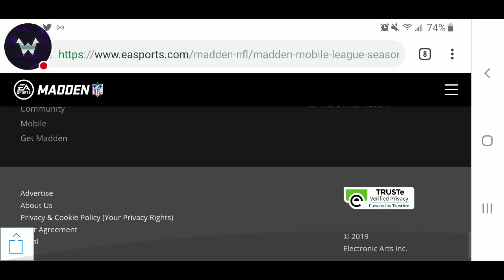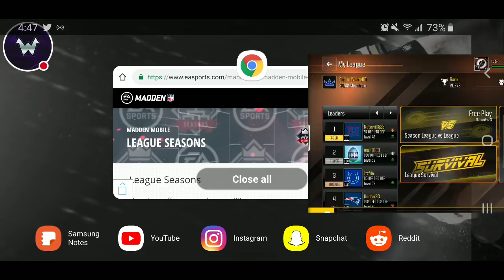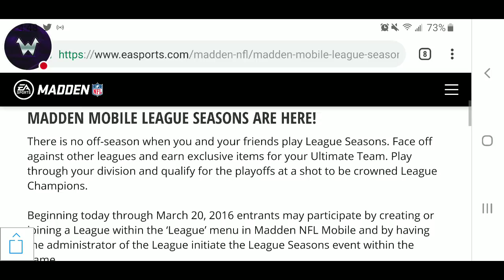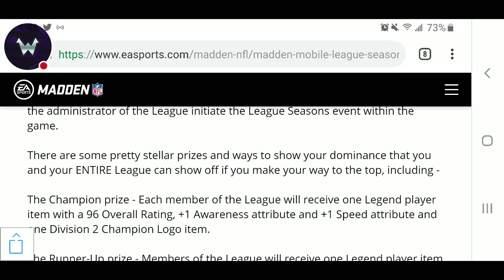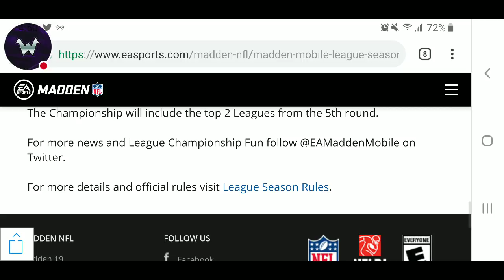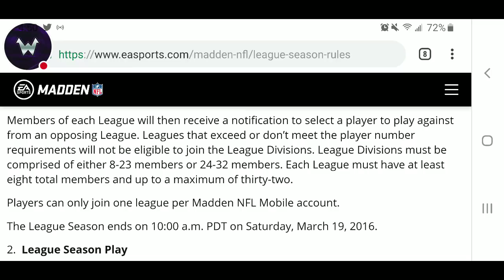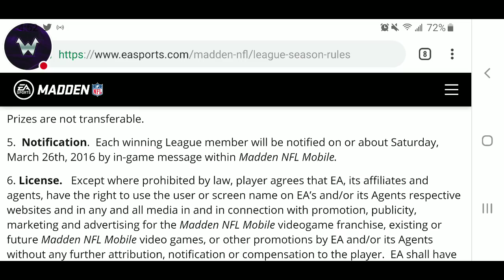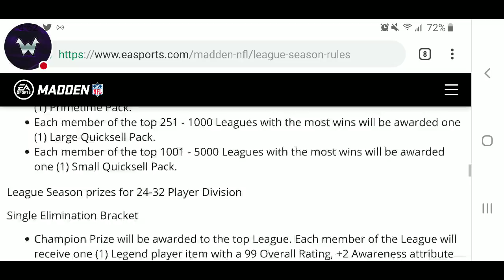LEAGUE SEASONS COMPETITIONS! BOOSTED 99 OVERALLS! MADDEN MAILBAG! MADDEN MOBILE 19 OVERDRIVE!